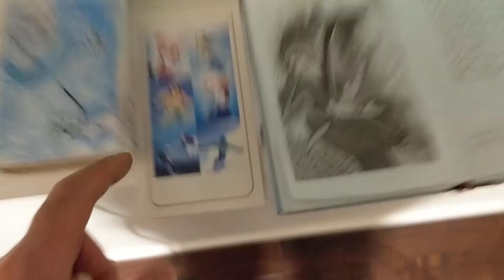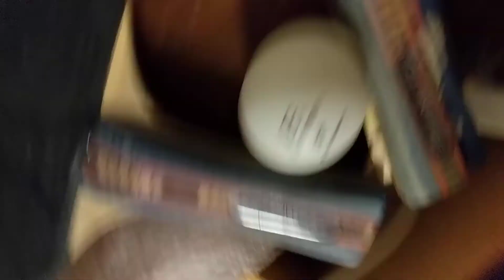CheetahDundeePalangeIrani is 100% not like father: (137wins) vs fajer(97wins)